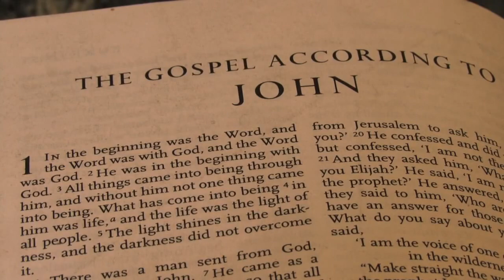Patricia Routledge reading chapter 20 of St John%27s Gosphel